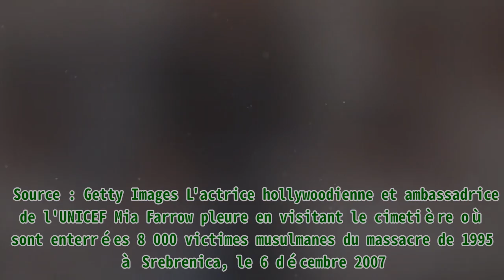Mia Farrow est superbe à 78 ans aux côtés de son fils dont le père a ruiné leur famille - Elle sou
Mia Farrow est superbe à 78 ans aux côtés de son fils dont le père a ruiné leur famille - Elle sou Mia Farrow est une actrice américaine principalement connue pour avoir joué dans "Gatsby le magnifique", "Rosemary's Baby", "Un mariage" et "Peyton Place". Bien qu'elle soit une star hollywoodienne, elle a connu une agonie et une perte insurmontables dans sa vie personnelle. Les choses ont pris une tournure tragique inattendue pour elle lorsqu'elle a perdu ses trois enfants bien-aimés. Aujourd'hui mère de 11 enfants, Mia a surmonté cette terrifiante épreuve et continue de se porter bien malgré ses plus de 70 ans. Ronan Farrow et Mia Farrow assistent au gala 2023 Time100 au Jazz at Lincoln Center le 26 avril 2023 à New York. | Source : Getty Images Mia, qui a eu 78 ans en février, profite maintenant d'une vie pleine d'amour, de lumière et de joie en tant que mère et grand-mère adorée de ses enfants et petits-enfants. Le 26 avril, elle a participé au "TIME 100 GALA" à New York. Cet événe